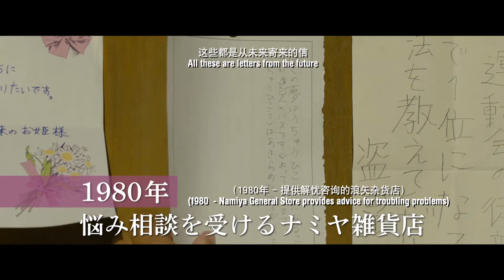THE MIRACLES OF THE NAMIYA GENERAL STORE Trailer #2 | In Cinemas 05.10.2017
Newly crowned #1 Japan Box Office Hit!

A letter that travels through time, and a piece of advice that will change their lives forever...

THE MIRACLES OF THE NAMIYA GENERAL STORE, opening 5th October at GV cinemas and Cathay Cineleisure!

Synopsis:

Three delinquents run into an old house to hide from the wrongdoing they committed in the middle of the night. When a letter from the past, seeking advice, mysteriously slips through the mail slot; they decide to respond and are able to help those in need.

Directed By: Ryuichi Hiroki
Screenplay By: Hiroshi Saito
Starring: Ryosuke Yamada, Toshiyuki Nishida, Nijiro Murakami, Kanichiro, Rico Narumi, Mugi Kadowaki, Kento Hayashi, Masato Hagiwara, Machiko Ono